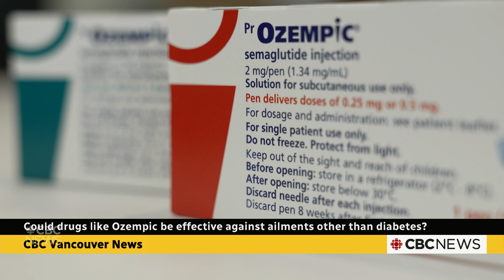Could drugs like Ozempic be effective against ailments other than diabetes?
An observational study in the scientific journal Nature says that there is now some evidence that drugs like Ozempic can be used for ailments other than diabetes, including reduced risk of substance use, psychotic disorders, seizures, and neurocognitive disorders. To learn more, we talked to UBC associate professor Dr. Robin Hsiung, who studies neurology with the university's Centre for Brain Health.